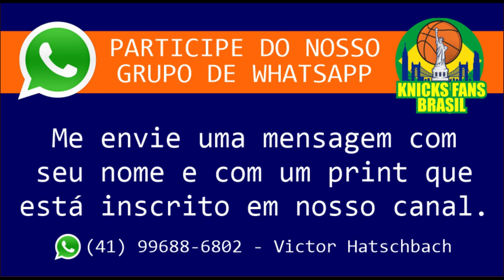Interview with Derrick @tru2daheart How did your passion for the Knicks started? (Legendado)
Interview with Derrick  @D's World Of Hoops   How did your passion for the Knicks started? (Legendado)

ADM @victorhatschbach

Este Vídeo é um Oferecimento de:

07) Mentor (apostas online): o_mentor_tips
08) Decorgesso: @decorgessocwb / @decorgessojoinville
09) Cambiall Campinas: @cambiallcampinas